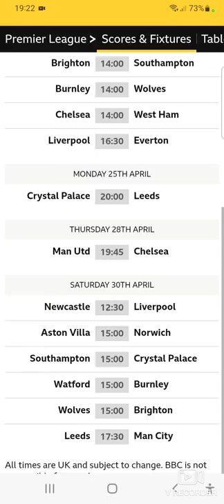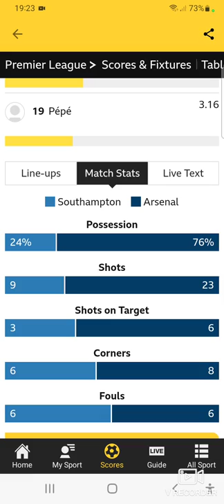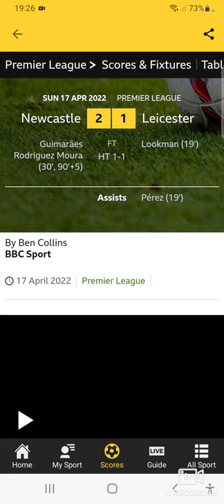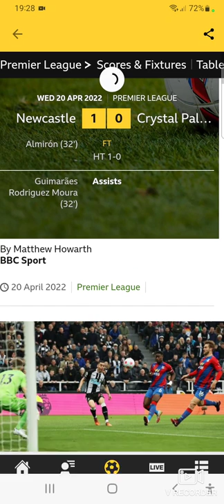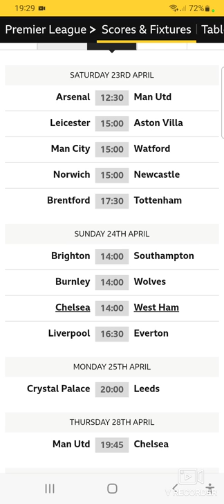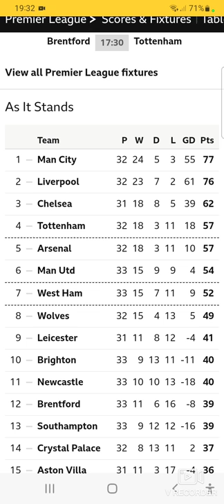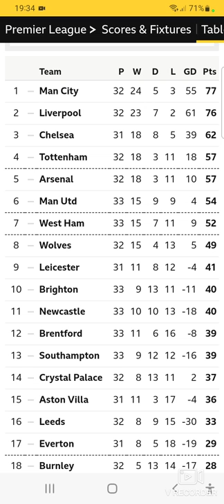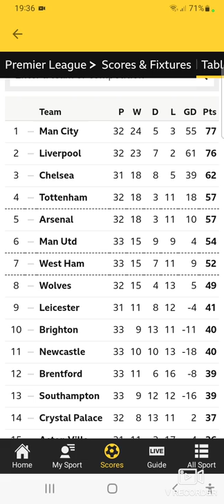Reviews & Previews#68 (How I got Joe Willock's Shirt)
another episode of reviews and previews where I look at how well or badly my teams are doing and explain how I managed to get Joe Willock's shirt! Enjoy.